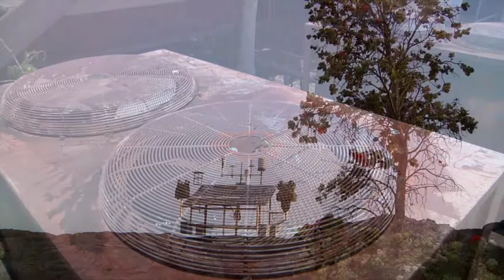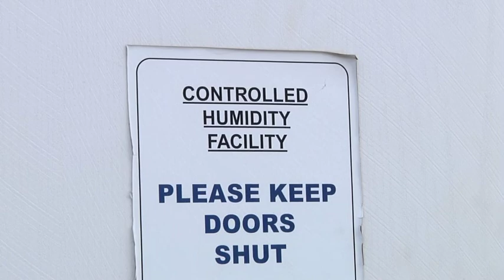America's Most Corrosive Places - Hawaii - Part 1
LeVar Burton hosts a documentary series examining the science of corrosion and a look at some of the most corrosive places in America. .